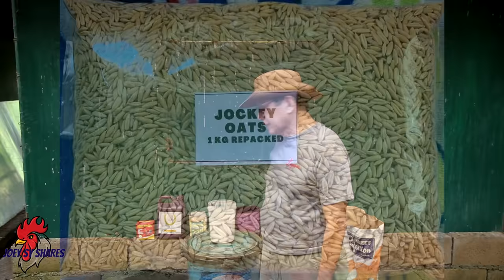Joey Sy Shares | SOURED OATS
🎵 Track Info:

Title: Humidity by Silent Partner
Genre and Mood: Country & Folk + Happy